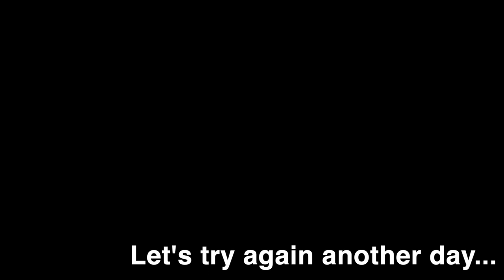Assigned a new co-worker. (Lethal Company pt.3)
(Sorry for the echo, need to troubleshoot that)